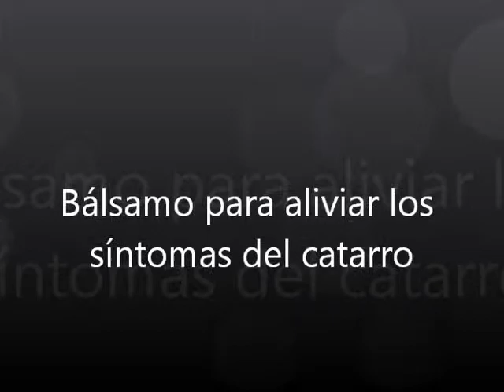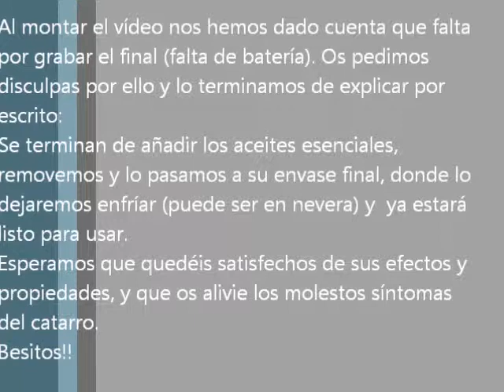Bálsamo casero para aliviar los síntomas del catarro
Aplicar el bálsamo en cuello, pecho y justo debajo la nariz, en las fosas nasales. Unos 50g de bálsamo nos ha salido por 1,44 €, si lo hacemos sin aceites esenciales nos sale por 0,66€.
Ver esta receta y otras más en la web.